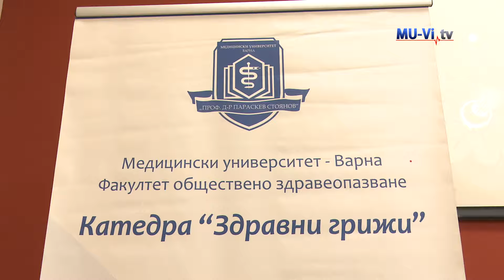Международен ден на акушерката и Международен ден на сестринството в МУ - Варна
Двоен празник чества Катедрата по здравни грижи към Медицински университет – Варна. Преподаватели, студенти, партньори и приятели отбелязаха Международния ден на акушерката – 5 май и Международния ден на сестринството – 12 май.